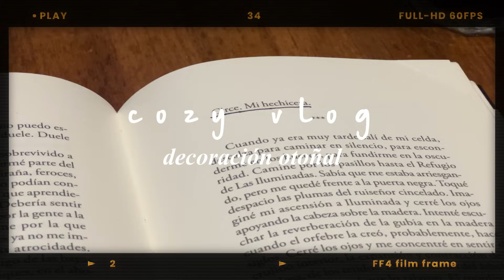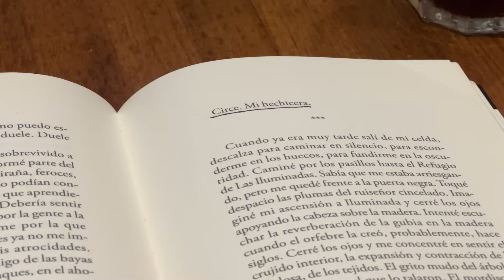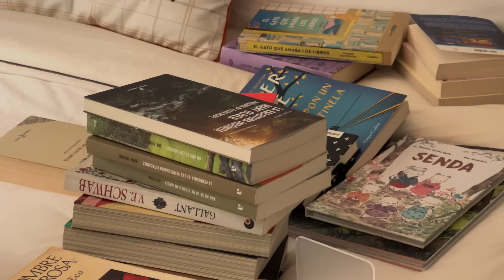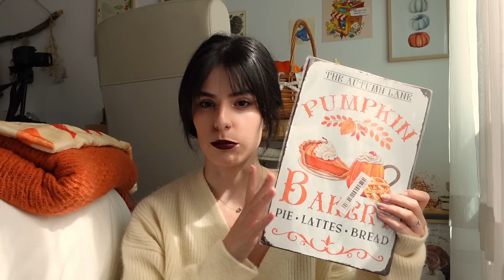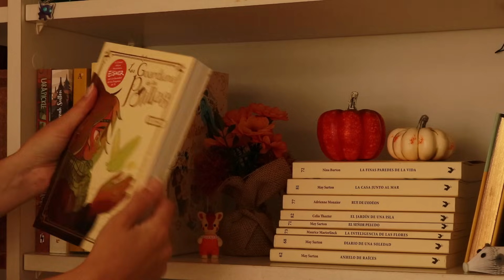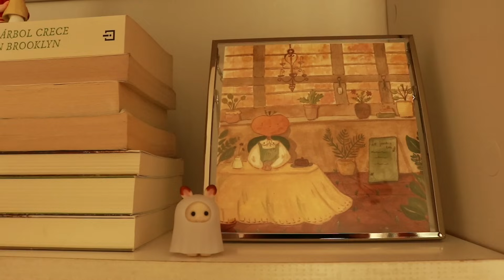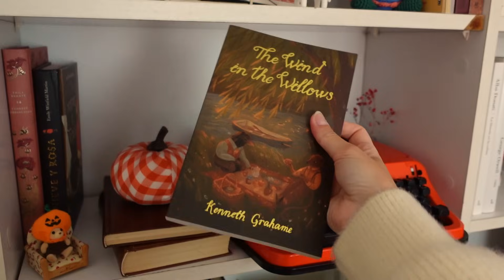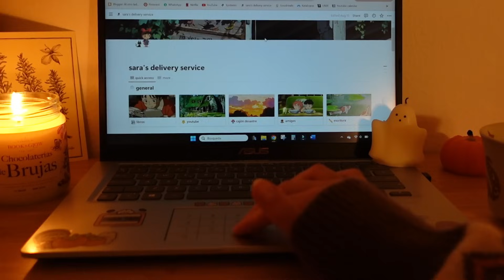bookshelf tour otoñal 🍂 | decorando la madriguera & haul cozy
empezamos con los vídeos otoñales inaugurando mi madriguera otoñal 📖🍂
días lluviosos, decoración otoñal, té y lecturas ☕

en el último episodio del podcast también hablamos de la magia del otoño

🌿mi podcast: un cronopio en el jardín (spotify, apple podcast e ivoox)